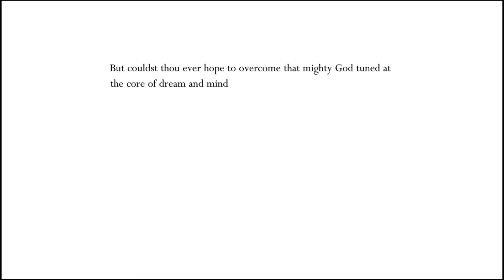Absolute Radiance But It's Kind of Silly...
Absolute Radiance with a new gravity mod by 空洞实验室 that has gravity affect objects in the game for new hilarity. It makes Radiance's attack far less impressive and 100% more goofy.

Just a quick try with it. Seems a bit RNG (or requiring DD spam) to be feasible for challenges but it should be good for a laugh with other bosses too.

I don't believe it's released yet but the billibilli video for it can be found